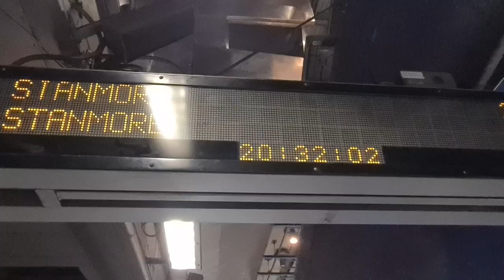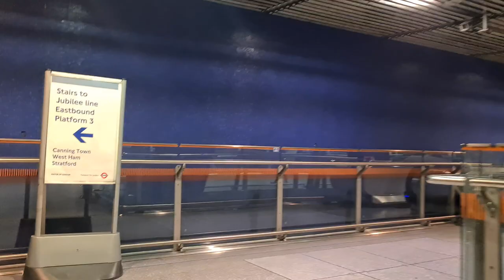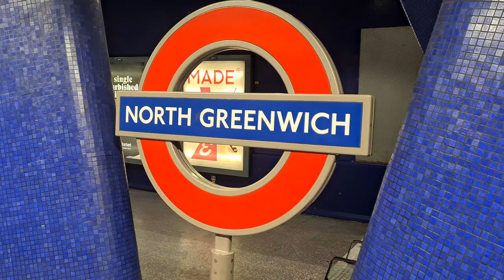North Greenwich Underground Station (2022)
North Greenwich Underground Station
2022